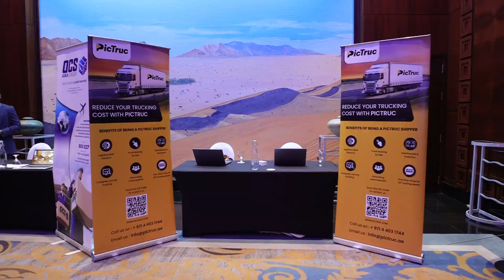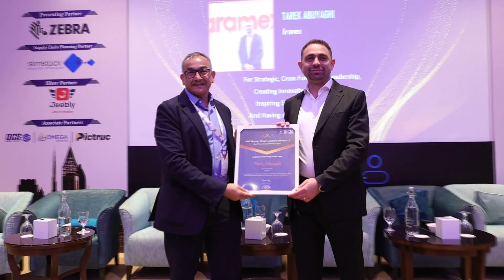Gulf Supply Chain Leaders Senate - 2nd Edition 2023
7th March 2023 - Dusit Thani - Dubai.
"Leadership Challenges in Supply Chain Transformation"